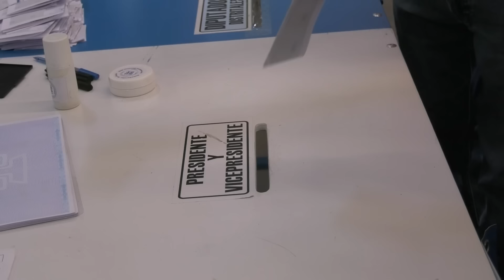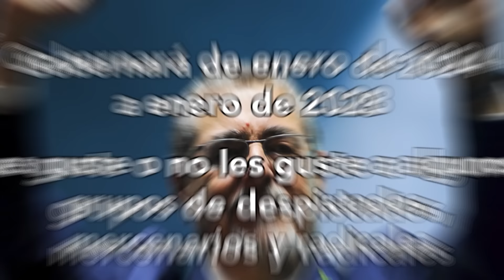277. El secuestro de la justicia. Razón de Estado con Dionisio Gutiérrez